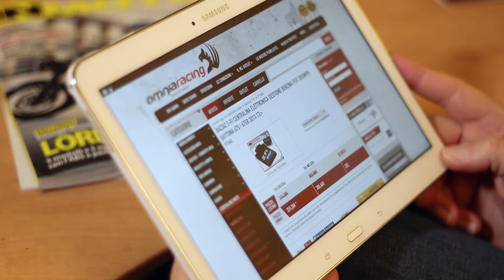Omnia Racing special parts and motorcycles accessories worldwide shipping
Omnia Racing, solo i migliori marchi, i più importanti al mondo:
La costante ricerca della perfezione, della qualità e dell’affidabilità ci ha portato, durante questo lungo tragitto, all’attenta selezione dei brand più prestigiosi . Carenature, parti in carbonio, parti motore, sospensioni, centraline, cerchi, strumentazioni, impianti frenanti, pneumatici, trasmissioni finali , impianti di scarico etc , tutto per le due ruote. Una gamma completa di prodotti destinati ad uso stradale o ad uso racing su circuiti.
Omnia Racing effettua spedizioni in Italia ed in tutto il Mondo con corriere espresso GLS Executive, DHL e UPS, salvo eccezione la Russia con EMS/SDA

Our products are excellent for both road and circuit use. They are constantly tested by our technicians and pilots, thus improving the techicnal, dynamical and structurale features of the materials adopted and of the special parts produced.
The experience gained through the years has permitted Omnia Racing Special Parts to be extremely selective in the choice of the firms and of the products distributed.
OMNIA RACING Special Parts is in close contact with its customers, taking part to several important events: MotorBike Expò Verona, national and international races, free circuit sessions. On the web, our "on-line shop window" is always associated with a direct contact with the customers, so as to suggest them the product that best suits their needs. This should allow our customers to feel at ease and to trust us.
Omnia Racing Ltd. ships Worldwide with best Courier Express : DHL, UPS, GLS, and EMS.